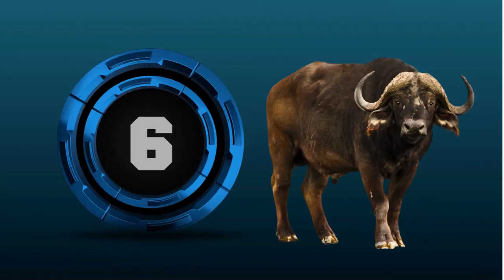10 Terrifyingly Deadly Animals: Nature's Silent Killers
10 Terrifyingly Deadly Animals: Nature's Silent Killers

beamazed,be amazed,top 10,20 Deadly Animals You’ll Be Glad to Know Are Extinct,Deadly Animals You’ll Be Glad to Know Are Extinct,scariest animals of all time,most dangerous animals that ever lived,animals that were scarier than dinosaurs,dead animals scientists are close to reviving,cool dinosaur footage
deadly animals of the amazon
deadly animals fight
deadly animals encounters
deadly animals movies
deadly animals you will be glad to know are extinct
deadly animals in australia
deadly animals in the ocean
deadly animals in the world
deadly animals documentary
deadly animals being friendly
deadly animals caught being friendly
deadly animals scared weird little guys
deadly animals in the amazon rainforest
deadly animals that are extinct
deadly animals in the sea
deadly animals australia
deadly animals australia song
deadly animals amazon
deadly animal attacks documentary
deadly animal attacks 2023
deadly animal attack stories
deadly animal attacks australia
deadliest animals animation
deadly animal at water park
deadly australian animals documentary
deadly african animals
most dangerous animals australia
deadly creatures all finishers
deadly creatures all bosses
most dangerous animals as pets
deadly animals bbc
deadly animals being nice
deadliest animals book
most dangerous animals beast reacts
deadly creatures bosses
most dangerous animals bright side
most dangerous animals be amazed
most dangerous animals being friendly